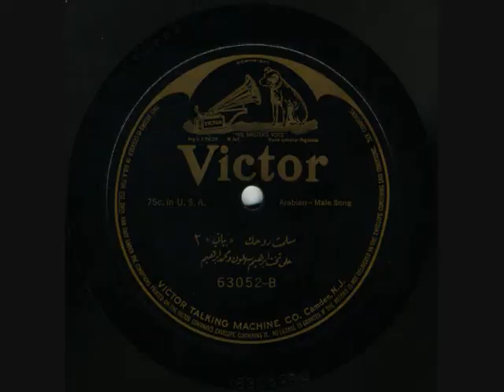Solomon Abu-daud on 3 78rpm sides Victor 63052-Victor 63053-A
Amazing song in three parts. be sure to hear the last side, skip ahead if you must.